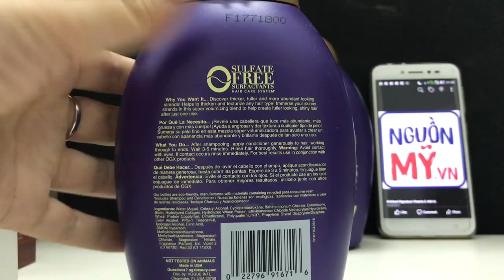[REVIEW] gội xả collagen và Biotin 385ml